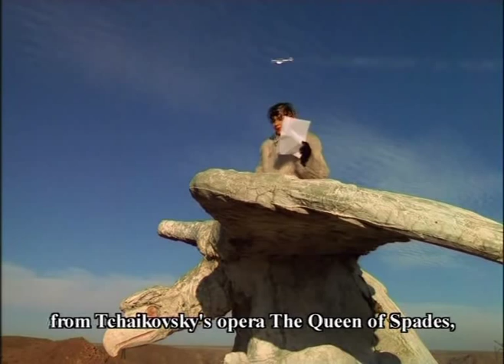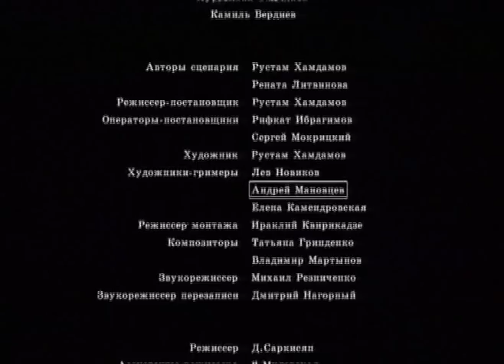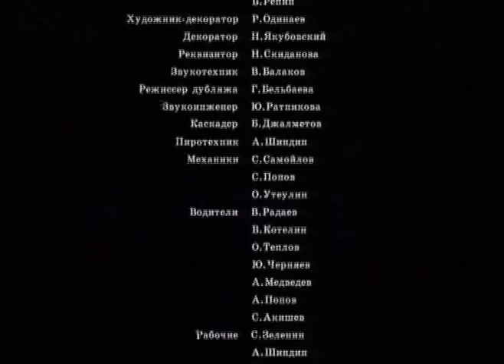Вокальные параллели (2005)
Действие музыкального фильма-ревю разворачивается среди древних развалин, расположенных где-то на краю света. Во время путешествия бывшие актрисы, когда-то блистательные оперные певицы, обнаружили старое пианино и принялись исполнять классические арии, вспоминая грустные и забавные моменты своей сценической жизни…

Режиссер: Рустам Хамдамов
Автор сценария: Рената Литвинова
В ролях: Рената Литвинова, Эрик Курмангалиев, Бибигуль Тулегенова, Роза Джаманова, Араксия Давтян